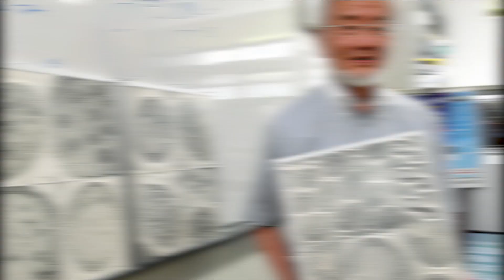A forma correta de fazer jejum intermitente - PASSO A PASSO | Dra.Bruna Scalco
🚨 Você já conhece os benefícios do Jejum intermitente? conhece algué que faz? tem interesse em aprender o passo a passo?

✅ No vídeo de hoje eu fiz um Passo a Passo de como fazer um Jejum intermitente de qualidade e também falo sobre seus benefícios! A proposta consiste em ficar sem comer nada, apenas água ou chás durante longos períodos. Para algumas pessoas, o jejum pode variar entre oito, dez, 12 ou mais horas e, até mesmo, dias seguidos.  Um tipo de jejum programado, que funciona através de intervalos de tempo em que se pode comer e outros em que não se pode. O jejum intermitente é uma dieta que pode ajudar a melhorar a imunidade, favorecer a desintoxicação do organismo e também melhorar a disposição e a agilidade mental.

Link dos estudos no meu GRUPO VIP TELEGRAM:

Os conteúdos desse vídeo não são para substituir a consulta de um profissional médico. Não servem para recomendação de qualquer tratamento. Em caso de dúvidas procure seu médico.
De acordo com o Art. 8 da resolução do CFM 1974/11 de Publicidade do código de ética médico, os vídeos tem caráter estritamente informativo e educativo.
De acordo com o Art. 9 da resolução do CFM 1974/11 de Publicidade do código de ética médico, não são divulgados endereço e telefone de consultório, clinica ou serviço.
Os vídeos são produzidos de acordo com os conhecimentos científicos mais atualizados, lembrando que a medicina e a ciência estão em constante mudança.